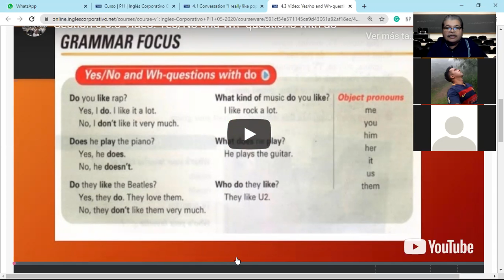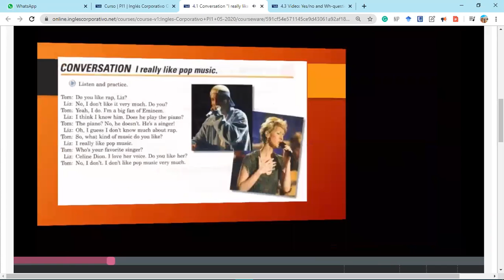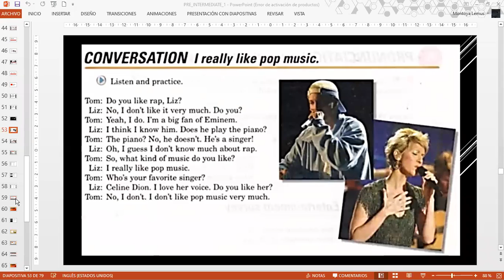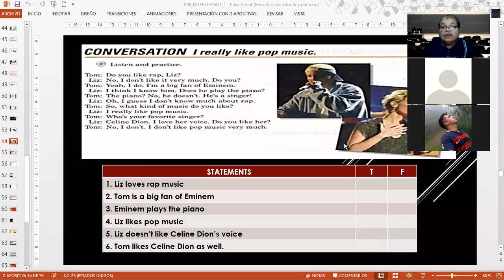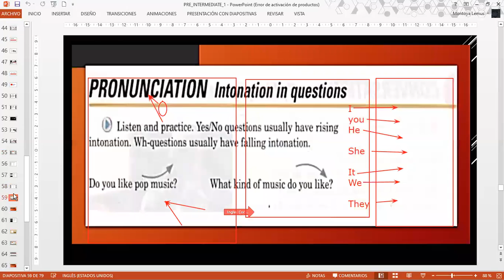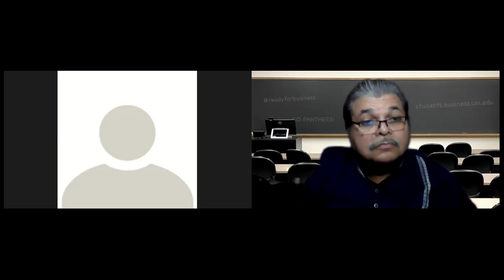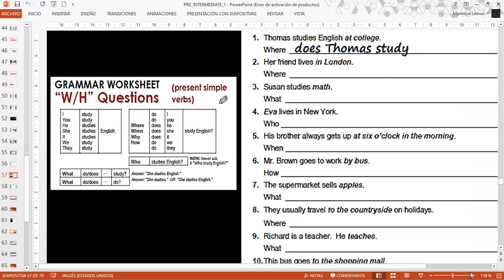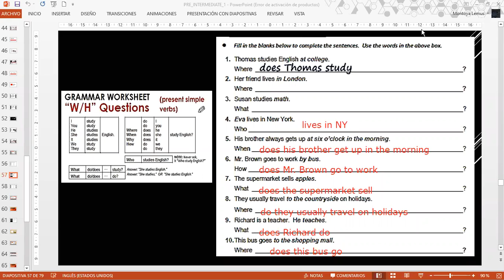Ingles Corporativo-Questions with Do-PI1-03-9-10-PM